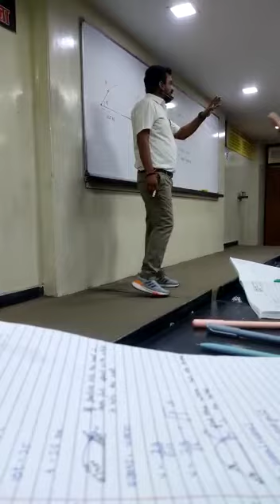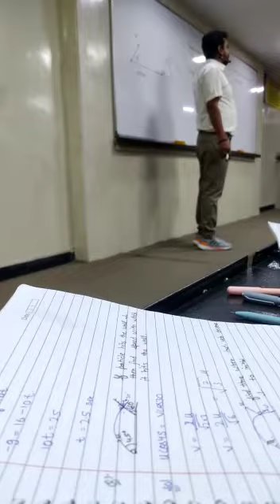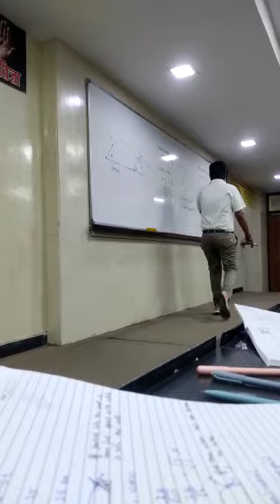Mkm sir op😂😂